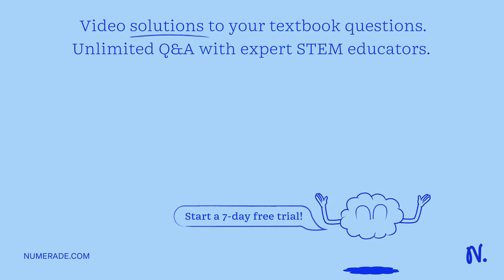A reaction vessel contains PCl3; Clz, and PCIs with partial pressures of 0.40,0.40, and 0.60 atm, r…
A reaction vessel contains PCl3; Clz, and PCIs with partial pressures of 0.40,0.40, and 0.60 atm, respectively: The reaction vessel is heated to 450 K where the equilibrium constant (Kp) for the reaction below is 3.9. PCI3 (g) +Cl2(g) PCl_ s(g) 3rd attempt Part 1 (1 pt) Feedback See Periodic Table What is the value of the reaction quotient (Qp)? 15 See Hint

UnderstandingChemicalEquilibrium:AComprehensiveGuide